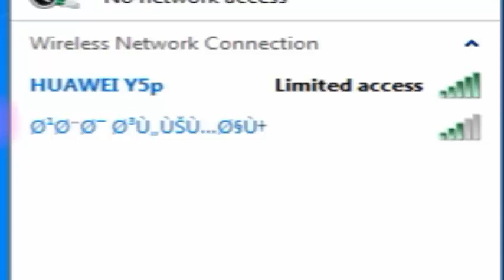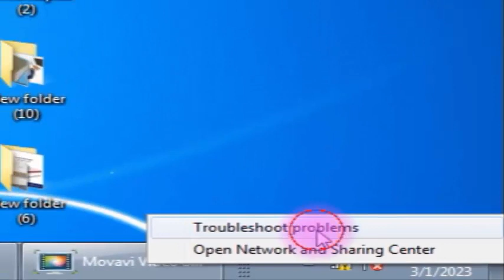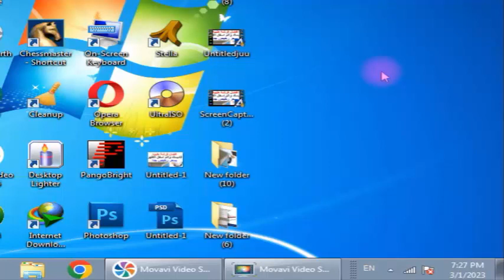حل مشكلة Limited Access بسهولة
Limited Access Wifi حل مشكلة
حل مشكلة Limited Access ويندوز 8
حل مشكلة no internet access ويندوز 7
اتصال محدود Wifi
حل مشكلة لم يكتمل الاعداد بسبب وجود اتصال محدود
حل مشكلة اتصال محدود أندرويد
تغيير إعدادات مثل إجراء اتصال محدود
Limited Access